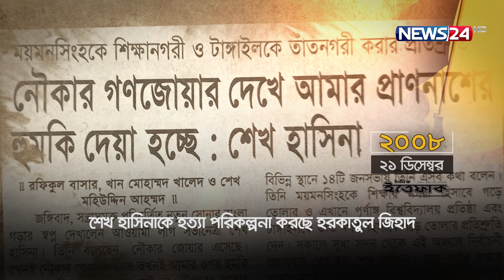শেখ হাসিনাঃ সোনার বাংলার রূপকার | Sheikh Hasina | News24